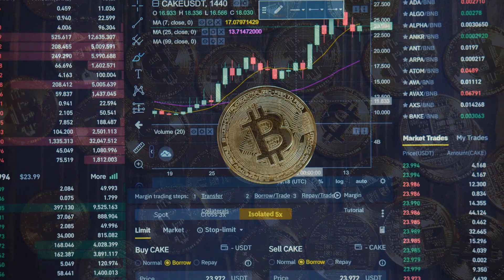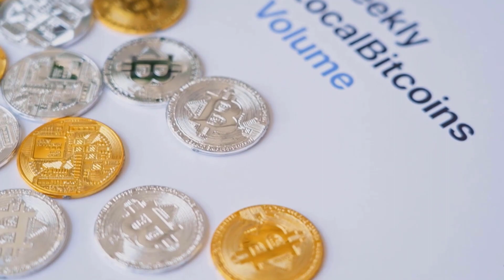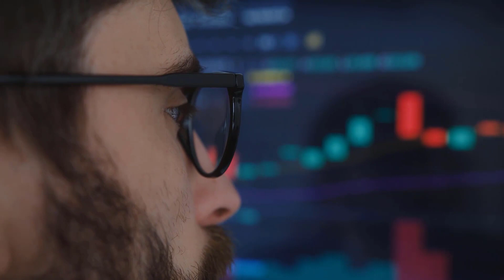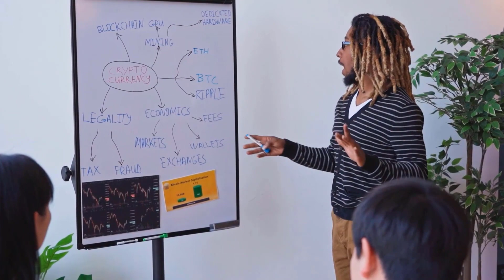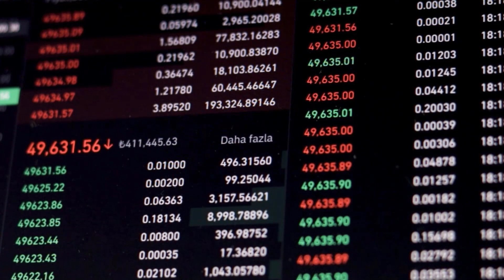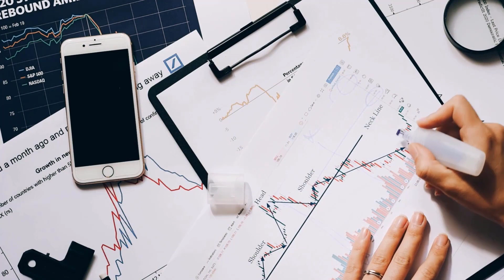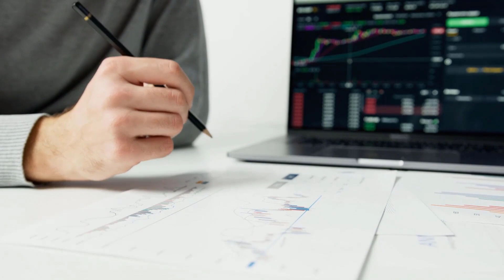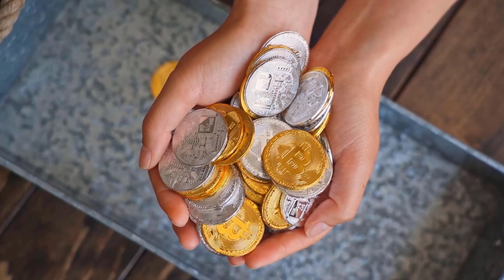ALGO IS CONFIRMED TO X9000 - ALGORAND PRICE PREDICTION 2023 & 2024